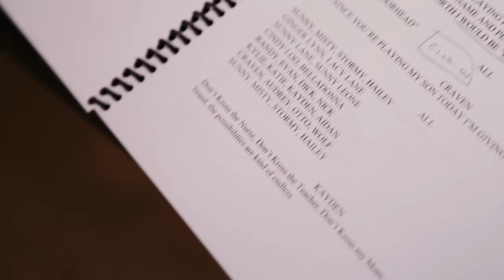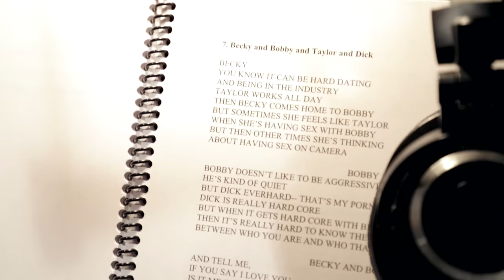The Making of Pretty Filthy's Original Cast Recording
The Original Cast Recording of Pretty Filthy is now available on Ghostlight Records!

Drawing on extensive interviews and research, The Civilians’ PRETTY FILTHY explores the real stories of people in the adult entertainment industry. PRETTY FILTHY – directed by Steve Cosson, with music and lyrics by Michael Friedman and a book by Bess Wohl – was a New York Times “Critic’s Pick” and called “winningly guileless” and “frequently hilarious” by The New York Post, as well as “one of the best musicals of 2015” by The Huffington Post.

Other Michael Friedman scores available on Ghostlight Records include Bloody Bloody Andrew Jackson, Love’s Labour’s Lost and The Fortress of Solitude. The recording will be produced by Michael Friedman and Kurt Deutsch with Jon Platt serving as executive producer.

The Civilians is known for its singular approach to making what it calls ‘investigative theater,’ a process in which the show’s creators immerse themselves in a subject matter, conducting extensive interviews and research. This brand of journalistic theater-making enables the company to tackle complex subjects with intelligence, humanity and humor.

Inspired by a tradition of classic musicals about show business, PRETTY FILTHY is the untold showbiz musical, based on interviews with adult entertainers. Armed with their notepads and recorders, The Civilians crossed the mountain range that divides Hollywood from the “other Hollywood”—the San Fernando Valley, world capital of porn. The creative team conducted interviews and visited sets to get an insider’s glimpse into a world that is far more than the sum of its (very) visible parts. The Civilians’ time in the Valley captured a singular time in our culture; this digital era that’s radically transformed the business of sex. PRETTY FILTHY is ultimately a story about trying to make a life and a living in an ever-changing world—a task that’s all the more complicated when your work is so intimately tied to customer “satisfaction.”